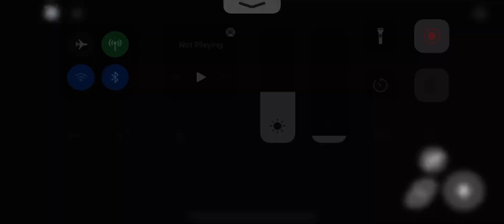Roblox; Sonic Speed Simulator Reborn: Metal City Race: Sonic the Werehog without hoverboard